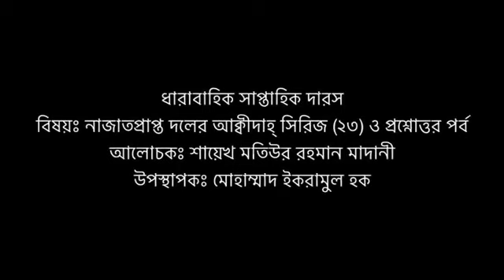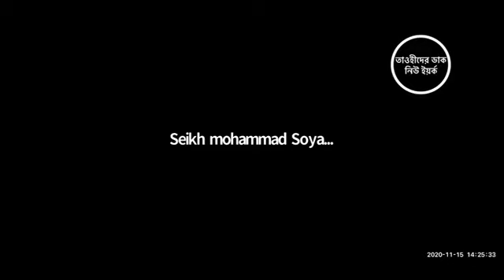নাজাত প্রাপ্ত দলের আকিদাহ-২৩ প্রশ্নোত্তর পর্ব By Sheikh Motiur Rahman Madani